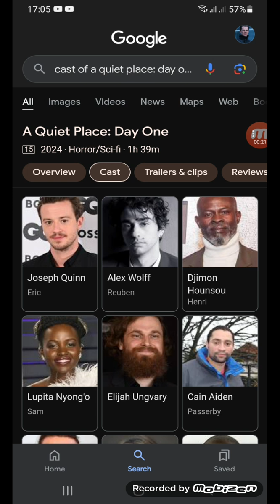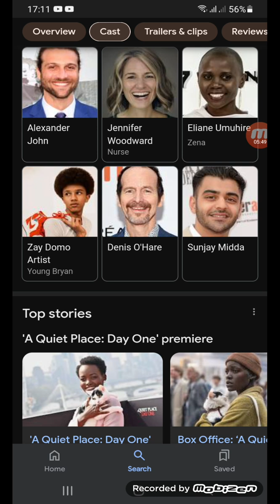(SPOILERS) quiet place day 1 review